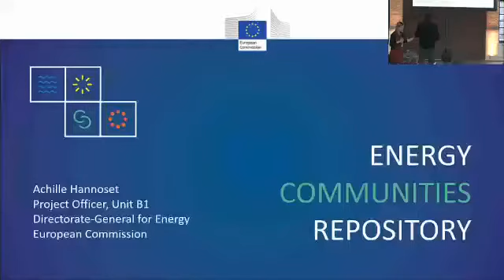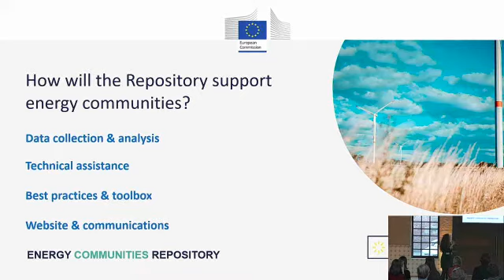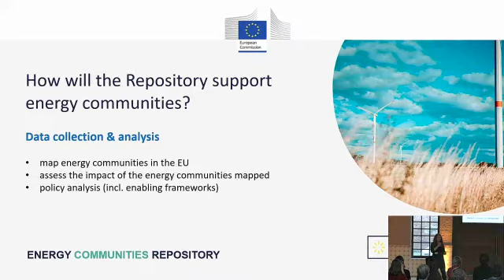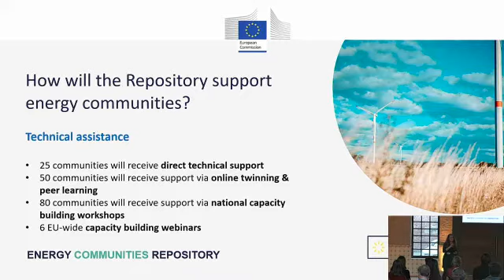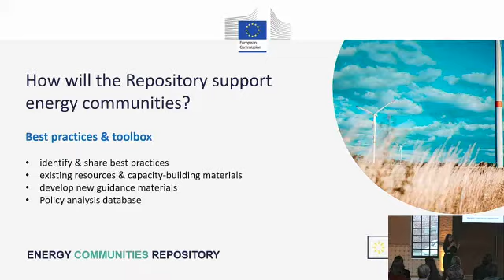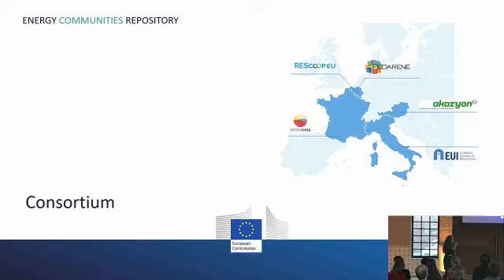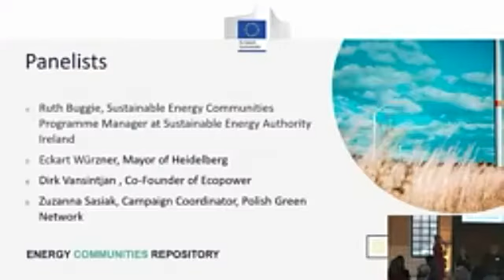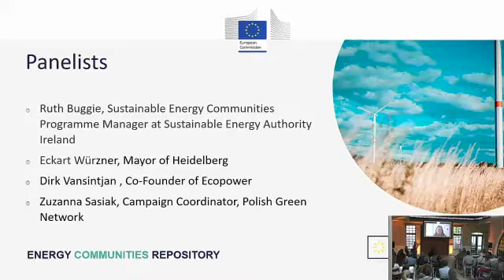Launch of the Energy Communities Repository - 20 April 2022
Energy communities are one of the key elements for achieving the EU’s energy transition: By 2050, half of Europe’s citizens could be producing up to half of the EU’s renewable energy. This is why the European Commission has launched the Energy Communities Repository – an initiative that will support energy communities through technical assistance and training, provide policy analysis and insights for policy-makers, regulators and financial institutions, and more. The official launch of the Energy Communities Repository took place on 20 April 2022 in Brussels.